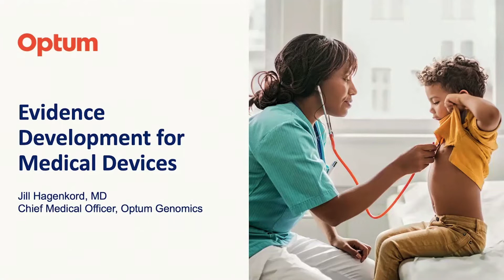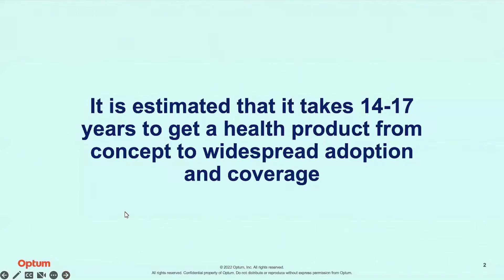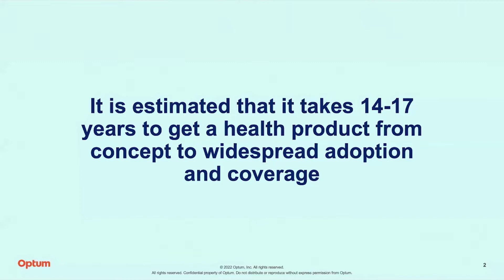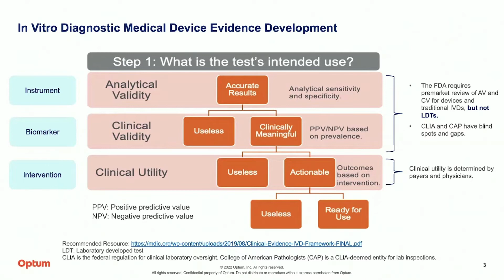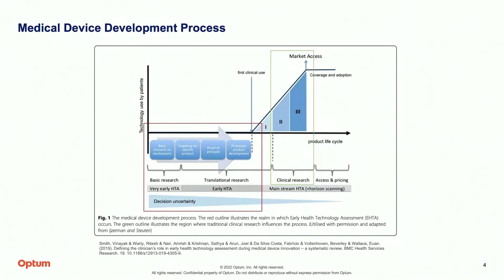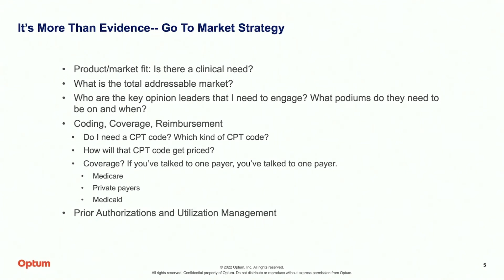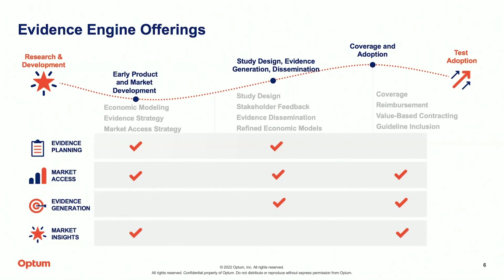Special Lecture: Jill Hagenkord (2022)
Jill Hagenkord (SVP, Chief Medical Officer Optum Genomics) outlines reimbursement criteria from a private insurer’s perspective.  She discusses how UnitedHealth Group uses evidence and economics to make clinical reimbursement decisions.